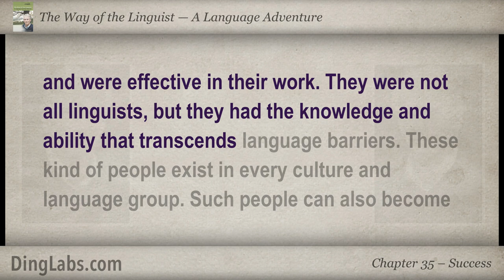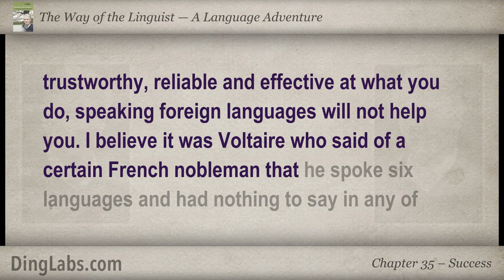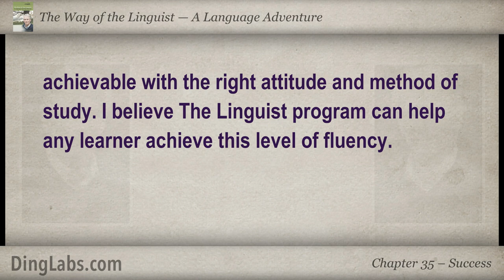35: The Linguist by Steve Kaufmann - A Language Adventure - Success